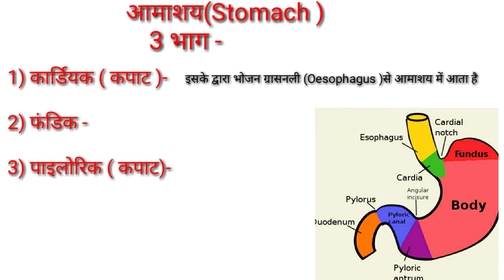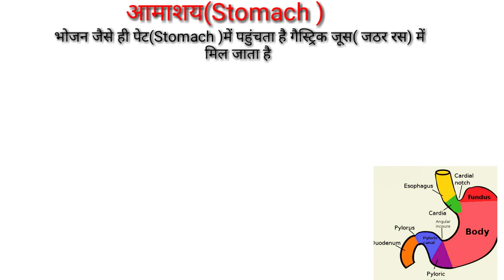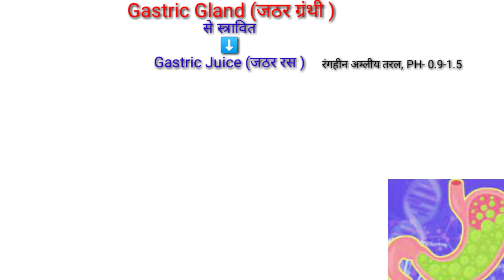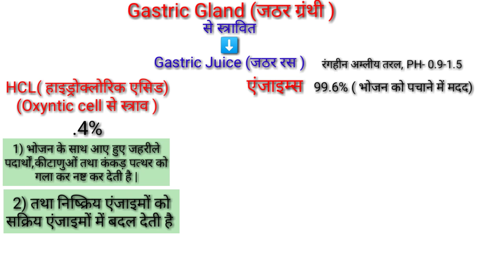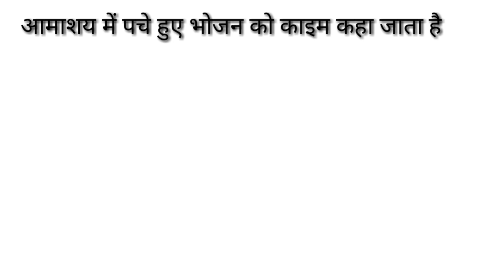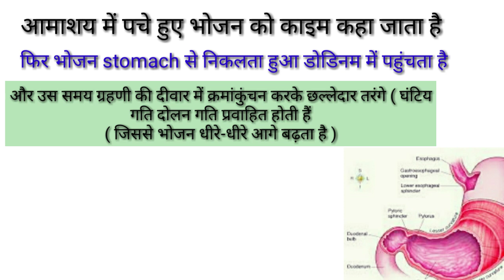अमाशय कैसे काम करता है/how does stomach work/human stomach structure & function anatomy physiology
Hi